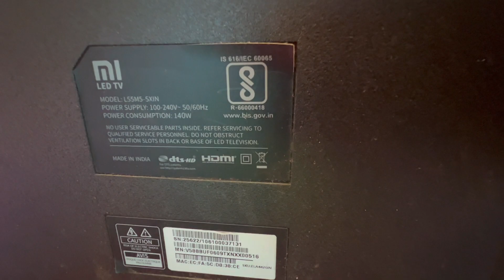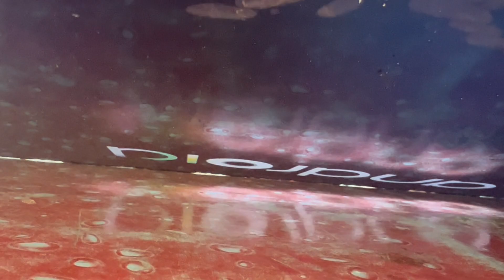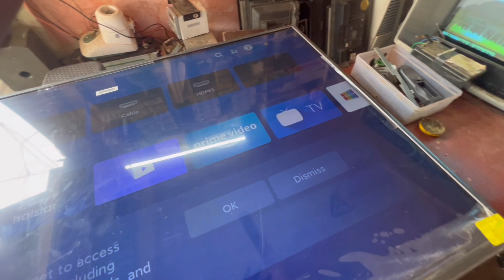Mi 55 inch back, light okay no display ll min55 black screen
Mi 55 inch back, light okay no display ll min55 black screen problem ##blackscreen

hv320whb-n55 no display,lcd tv panel repair,led panel repair,led tv panel repair bypass method,led tv panel repair video,light okay no display ll min55 bl Mi 55 inch back,panel repair bypass,panel repair without bonding machine,mi tv display problem black screen,mi 55 inch led tv display problem,mi tv black screen issue,how to fix tv black screen with sound
Views,led tv no display only sound,mi lamp
mi tv black screen problem,samsung tv no picture but sound

Lcd-Led Tv Panel's Cof Ic Datasheet.

In this video will see how to fix lg led tv has sound but no picture

in this video i will going to show you guys that how you can fix the black screen problem in a led tv
this trick will only work when you can't see any light coming from the TV
i will show to fix the light strips of the tv
the model that i am fixing is
LG 80 cm (32 inch) HD Ready LED TV  (32LB530A)LED tv screen problem

how to fix tv black screen with sound
hv320whb-n55 no display
led tv no display only sound
mi 55 inch led tv display problem
Views

mi lamp
mi tv black screen issue
motherboard no display
samsung tv no picture but sound